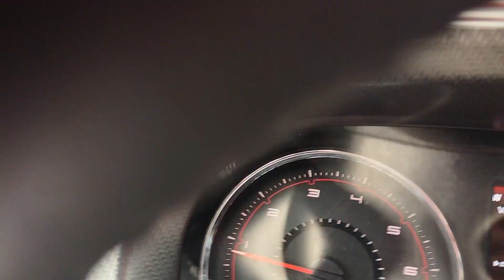HEY CDC , Kiss my Patriotic ASS!